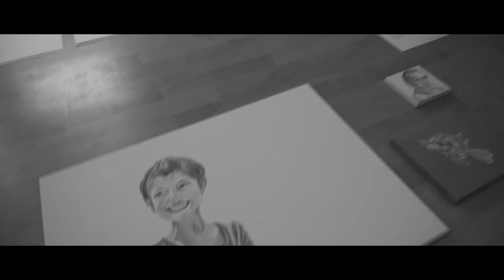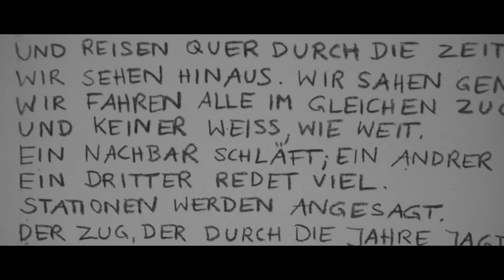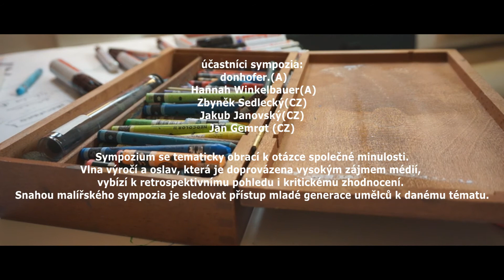Ozvěny minulosti / Mezinárodní malířské sympozium 2015 v Hluboké nad Vltavou